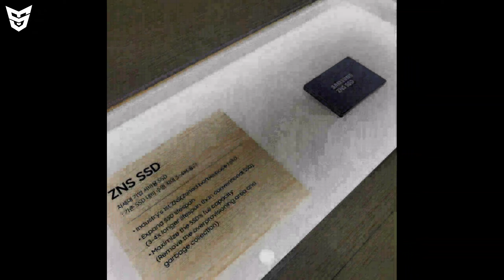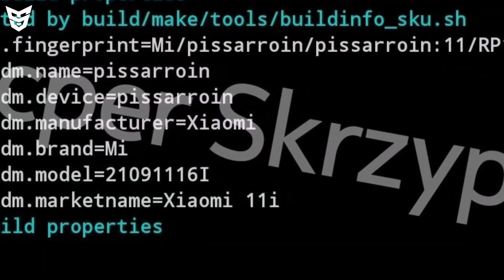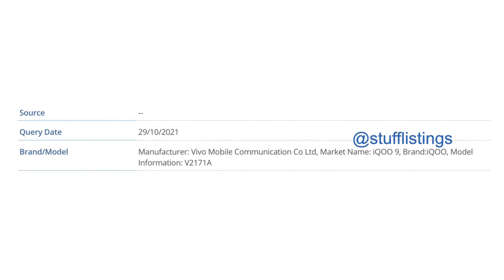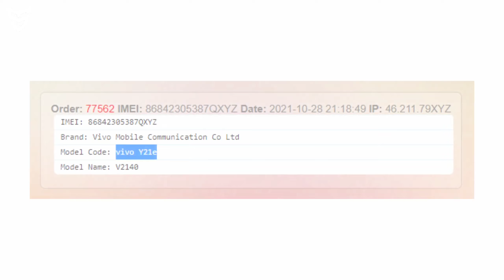Xiaomi 11i/Xiaomi 12/IQOO Z5 Pro/IQOO 9/Neo 6 SE/Realme Q3T 5G | Meta | Galaxy S22 Series Pre-orders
🟢Timestamps
0:00 Intro
0:22 Top 20+ Upcoming Smartphones In November!
0:38 Redmi Buds 3 Youth Edition Launched!
0:57 Samsung Upcoming 3NM Processors | SSD | RAM Live Images! 😳
1:36 Meta 😁
2:36 New Redmi Note 11 Series For India ! 😌
4:34 Galaxy S22 Series Pre-orders 😄
5:14 Xiaomi 12 Front Look! Launch Soon In India 😯
5:49 IQOO 9 Launch Soon In India! 😲
6:18 IQOO Neo 6 SE 5G Will Launch Soon! 😄
6:43 Realme Electric Vehicles & Scooters In India 😮
7:16 Realme 9i Launch Soon In India!
7:27 Jio Phone Next Official Specifications | Price | Box Images! 😄
8:07 Oppo A16K 😤
8:35 Xiaomi Pad 5 Launch Date 😔
8:55 Realme Q3T 5G Will Launch Soon! 😂
9:29 IQOO Z5 Pro | IQOO Neo 5 Pro | Vivo Y21e 🤩
9:49 Huawei And ZTE In Problems
10:13 Ending :D
10:45 End Screen Videos!

Redmi Note 11 5G | Redmi Note 11 Pro 5G | Redmi Note 11 Pro Plus 5G Unboxing And Review | Price